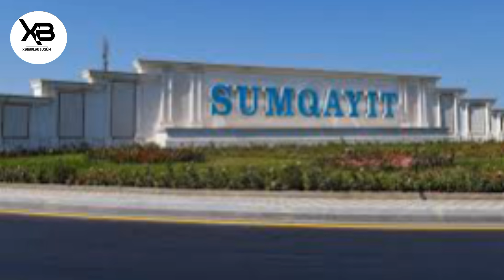TƏCİLİ! MEHMAN HƏSƏNOV Öz evində faciəvi şəkildə öldü!ŞOK!